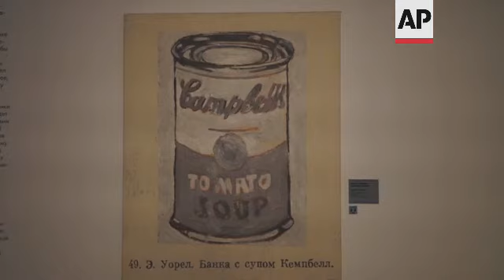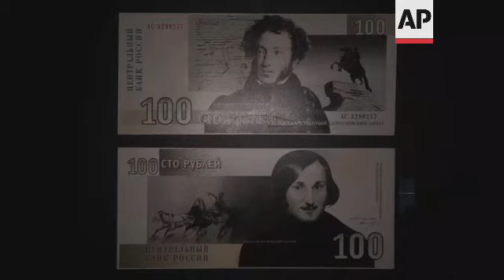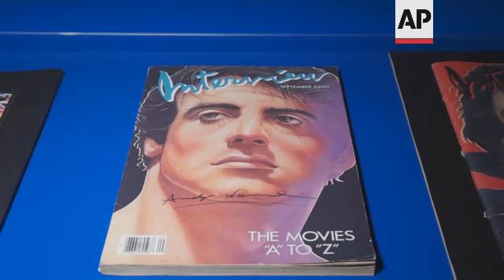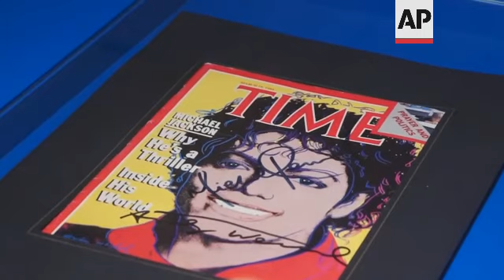Warhol paintings inspire Russian artists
(25 Jun 2021) LEAD IN:
A St Petersburg's art gallery is hosting a new exhibition dedicated to Andy Warhol.
The show has a Russian twist, also showing modern Russian art works inspired by Warhol's iconic paintings.

STORY-LINE:
Iconic works of the king of pop art Andy Warhol are on display at St. Petersburg's Tsekh gallery.
The exhibition comes with a Russian twist as it also showcases Russian and Soviet artists who were influenced by Warhol's work.
Andy Warhol is one of the most complex art world personalities of the entire post-war period.
"Andy Warhol is one of the most vivid and provocative brands, and to create this image the artist devoted his whole life to it. Provocation, fearlessness, and vividness were an inseparable part of him. But in reality, behind this tinsel was, to some extent, a very vulnerable and fragile personality. And the structure (of the exhibition) is aimed at showing the versatility of the artist and his character," says Yulia Napolova, architect of the exhibition.
All nine exhibition halls at the gallery Tsekh are designed to immerse visitors into the world of Warhol.
One hall recalls the artist's famous New York studio Factory, another takes visitors into the world of the pop art era.
Several halls are devoted to Warhol's famous series of prints of 20th century icons like Marilyn Monroe.
"The exhibition represents a labyrinth of metaphors and impressions. By walking through them the visitor can explicitly imagine the artist's personality," explains Yulia Napolova, the exhibition's designer.
Warhol's works are presented alongside Russian contemporary artists.
"Our exhibition 'Andy Warhol and Russian Art' differs from all the important exhibitions held in St. Petersburg's Hermitage or Russian Museum. On the one hand, it continues to tell the story about the art of Andy Warhol, but at the same time, it is different conceptually. Here, in almost every exhibition hall except the first two, along the famous pop artist are represented works of Russian artists who were influenced by Warhol's ideas and have engaged in an intensive dialogue with him," says Tatiana Zvenigorodskaya, the exhibition's curator.
Alongside with Warhol's famous Campbell Soup cans, visitors can view a painting of a condensed milk can by Dmitry Shorin.
Warhol's two dollar bills signed by iconic artists have inspired Leonid Parfeneov and Elena Kitayev to create an art work called New Money.
The idea behind New Money is to depict on banknotes those people that had a great impact on developing Russia and are not politicians.
Artist Elena Kitaeva created fake notes that show portraits of Russian icons including  Alexander Pushkin, Yuri Gagarin, Lev Tolstoy and Fyodor Dostoevsky.
Warhol's works presented at the exhibition were collected from private collections.
The exhibition showcases various periods of Warhol's career - for example he worked as an illustrator in the 1950s, before his fame as an artist took off.
Some of the artists's earliest works are on show, for example, illustrations for the books "In the depths of my garden" and "25 cats Name Sam and One Blue Pussy."
Warhol's mother Julia Warhola, wrote the names of the cats on the paintings while visiting her son's studio.
"These are typical works of the early (Warhol) as an artist. On the one side, not many people know about these paintings and not many people can associate them to Andy Warhol, the king of pop art with the early very fine paintings," says  Zvenigorodskaya.
The exhibition at the gallery Tsekh will run through 19 September.